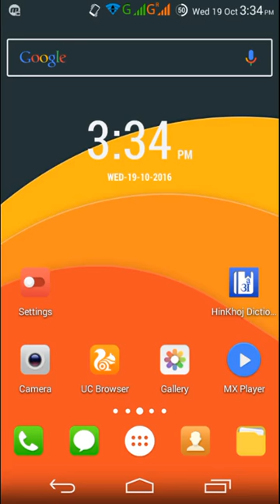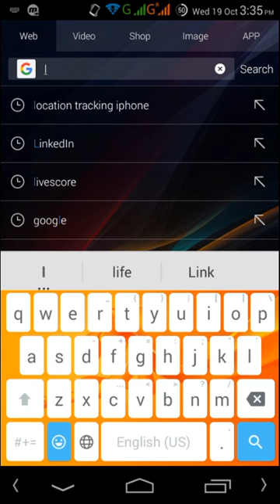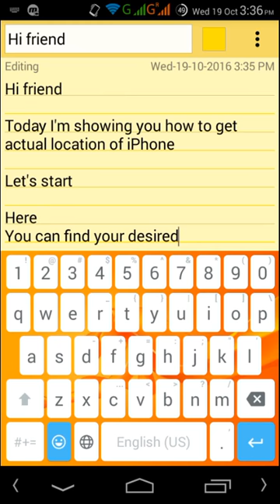Disable Location Tracking in iPhone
To know about Android and iPhone